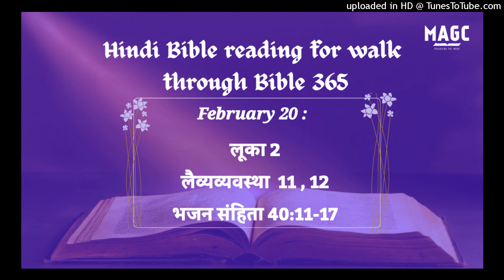20-02-24 Hindi Bible Reading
लूका 2:1‭-‬52
उन दिनों में औगुस्तुस कैसर की ओर से आज्ञा निकली कि सारे जगत के लोगों के नाम लिखे जाएँ। यह पहली नाम लिखाई उस समय हुई, जब क्विरिनियुस सीरिया का हाकिम था। सब लोग नाम लिखवाने के लिये अपने अपने नगर को गए। अत: यूसुफ भी इसलिये कि वह दाऊद के घराने और वंश का था, गलील के नासरत नगर से यहूदिया में दाऊद के नगर बैतलहम को गया, कि अपनी मंगेतर मरियम के साथ जो गर्भवती थी नाम लिखवाए। उनके वहाँ रहते हुए उसके जनने के दिन पूरे हुए, और वह अपना पहिलौठा पुत्र जनी और उसे कपड़े में लपेटकर चरनी में रखा; क्योंकि उनके लिये सराय में जगह न थी। और उस देश में कितने गड़ेरिये थे, जो रात को मैदान में रहकर अपने झुण्ड का पहरा देते थे। और प्रभु का एक दूत उनके पास आ खड़ा हुआ, और प्रभु का तेज उनके चारों ओर चमका, और वे बहुत डर गए। तब स्वर्गदूत ने उनसे कहा, “मत डरो; क्योंकि देखो, मैं तुम्हें बड़े आनन्द का सुसमाचार सुनाता हूँ जो सब लोगों के लिये होगा, कि आज दाऊद के नगर में तुम्हारे लिये एक उद्धारकर्ता जन्मा है, और यही मसीह प्रभु है। और इसका तुम्हारे लिये यह पता है कि तुम एक बालक को कपड़े में लिपटा हुआ और चरनी में पड़ा पाओगे।” तब एकाएक उस स्वर्गदूत के साथ स्वर्गदूतों का दल परमेश्‍वर की स्तुति करते हुए और यह कहते दिखाई दिया, “आकाश में परमेश्‍वर की महिमा और पृथ्वी पर उन मनुष्यों में जिनसे वह प्रसन्न है, शान्ति हो।” जब स्वर्गदूत उनके पास से स्वर्ग को चले गए, तो गड़ेरियों ने आपस में कहा, “आओ, हम बैतलहम जाकर यह बात जो हुई है, और जिसे प्रभु ने हमें बताया है, देखें।” और उन्होंने तुरन्त जाकर मरियम और यूसुफ को, और चरनी में उस बालक को पड़ा देखा। इन्हें देखकर उन्होंने वह बात जो इस बालक के विषय में उनसे कही गई थी, प्रगट की, और सब सुननेवालों ने उन बातों से जो गड़ेरियों ने उनसे कहीं आश्‍चर्य किया। परन्तु मरियम ये सब बातें अपने मन में रखकर सोचती रही। और गड़ेरिये जैसा उनसे कहा गया था, वैसा ही सब सुनकर और देखकर परमेश्‍वर की महिमा और स्तुति करते हुए लौट गए। जब आठ दिन पूरे हुए और उसके खतने का समय आया, तो उसका नाम यीशु रखा गया जो स्वर्गदूत ने उसके पेट में आने से पहले कहा था। जब मूसा की व्यवस्था के अनुसार उनके शुद्ध होने के दिन पूरे हुए, तो वे उसे यरूशलेम में ले गए कि प्रभु के सामने लाएँ, (जैसा कि प्रभु की व्यवस्था में लिखा है: “हर एक पहिलौठा प्रभु के लिये पवित्र ठहरेगा।”) और प्रभु की व्यवस्था के वचन के अनुसार: “पंडुकों का एक जोड़ा, या कबूतर के दो बच्‍चे” लाकर बलिदान करें। यरूशलेम में शमौन नामक एक मनुष्य था, और वह मनुष्य धर्मी और भक्‍त था; और इस्राएल की शान्ति की बाट जोह रहा था, और पवित्र आत्मा उस पर था। और पवित्र आत्मा द्वारा उस पर प्रगट हुआ था कि जब तक वह प्रभु के मसीह को देख न लेगा, तब तक मृत्यु को न देखेगा। वह आत्मा के सिखाने से मन्दिर में आया; और जब माता–पिता उस बालक यीशु को भीतर लाए, कि उसके लिये व्यवस्था की रीति के अनुसार करें, तो उसने उसे अपनी गोद में लिया और परमेश्‍वर का धन्यवाद करके कहा: “हे स्वामी, अब तू अपने दास को अपने वचन के अनुसार शान्ति से विदा करता है, क्योंकि मेरी आँखों ने तेरे उद्धार को देख लिया है, जिसे तू ने सब देशों के लोगों के सामने तैयार किया है, कि वह अन्य जातियों को प्रकाश देने के लिये ज्योति, और तेरे निज लोग इस्राएल की महिमा हो।” उसका पिता और उसकी माता इन बातों से जो उसके विषय में कही जाती थीं, आश्‍चर्य करते थे। तब शमौन ने उनको आशीष देकर, उसकी माता मरियम से कहा, “देख, वह तो इस्राएल में बहुतों के गिरने, और उठने के लिये, और एक ऐसा चिह्न होने के लिये ठहराया गया है, जिसके विरोध में बातें की जाएँगी – वरन् तेरा प्राण भी तलवार से वार पार छिद जाएगा – इससे बहुत हृदयों के विचार प्रगट होंगे।” आशेर के गोत्र में से हन्नाह नामक फनूएल की बेटी एक भविष्यद्वक्‍तिन थी। वह बहुत बूढ़ी थी, और विवाह होने के बाद सात वर्ष अपने पति के साथ रह पाई थी। वह चौरासी वर्ष से विधवा थी: और मन्दिर को नहीं छोड़ती थी, पर उपवास और प्रार्थना कर करके रात–दिन उपासना किया करती थी। और वह उस घड़ी वहाँ आकर प्रभु का धन्यवाद करने लगी, और उन सभों से, जो यरूशलेम के छुटकारे की बाट जोहते थे, उस बालक के विषय में बातें करने लगी। जब वे प्रभु की व्यवस्था के अनुसार सब कुछ पूरा कर चुके तो गलील में अपने नगर नासरत को फिर चले गए। और बालक बढ़ता, और बलवन्त होता, और बुद्धि से परिपूर्ण होता गया; और परमेश्‍वर का अनुग्रह उस पर था। उसके माता–पिता प्रति वर्ष फसह के पर्व में यरूशलेम जाया करते थे। जब यीशु बारह वर्ष का हुआ, तो वे पर्व की रीति के अनुसार यरूशलेम को गए। जब वे उन दिनों को पूरा करके लौटने लगे, तो बालक यीशु यरूशलेम में रह गया; और यह उसके माता–पिता नहीं जानते थे। वे यह समझकर कि वह अन्य यात्रियों के साथ होगा, एक दिन का पड़ाव निकल गए: और उसे अपने कुटुम्बियों और जान–पहचान वालों में ढूँढ़ने लगे। पर जब नहीं मिला, तो ढूँढ़ते–ढूँढ़ते यरूशलेम को फिर लौट गए, और तीन दिन के बाद उन्होंने उसे मन्दिर में उपदेशकों के बीच में बैठे, उनकी सुनते और उनसे प्रश्न करते हुए पाया। जितने उसकी सुन रहे थे, वे सब उसकी समझ और उसके उत्तरों से चकित थे। तब वे उसे देखकर चकित हुए और उसकी माता ने उससे कहा, “हे पुत्र, तू ने हम से क्यों ऐसा व्यवहार किया? देख, तेरा पिता और मैं कुढ़ते हुए तुझे ढूँढ़ते थे?” उसने उनसे कहा, “तुम मुझे क्यों ढूँढ़ते थे? क्या नहीं जानते थे कि मुझे अपने पिता के भवन में होना अवश्य है?” परन्तु जो बात उसने उनसे कही, उन्होंने उसे नहीं समझा। तब वह उनके साथ गया, और नासरत में आया, और उनके वश में रहा; और उसकी माता ने ये सब बातें अपने मन में रखीं। और यीशु बुद्धि और डील–डौल में, और परमेश्‍वर और मनुष्यों के अनुग्रह में बढ़ता गया।